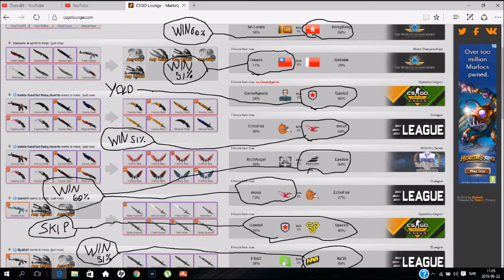CSGO Lounge Betting Tips #246